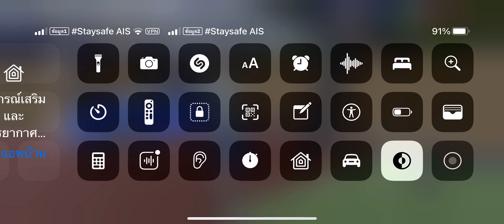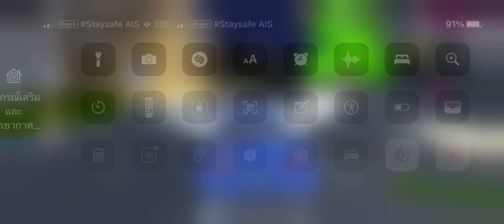อยากกินเค้กกันดีนะครับไม่บอกว่าจะไม่ยุ่งกับเพื่อนไม่ต้องไป